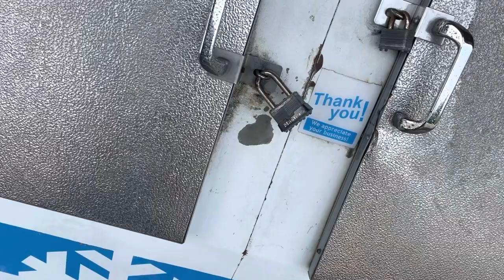How to cut a lock in 10 seconds Angle Grinder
How to cut a lock in 10 seconds Angle Grinder @KooperSalmo